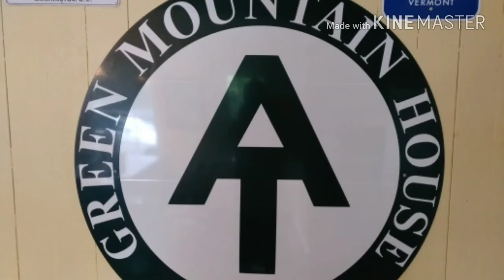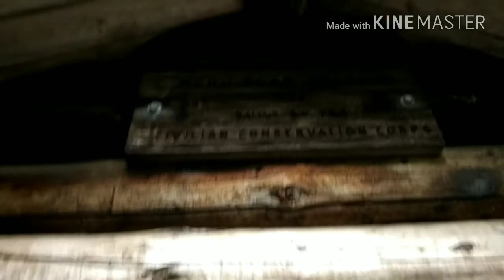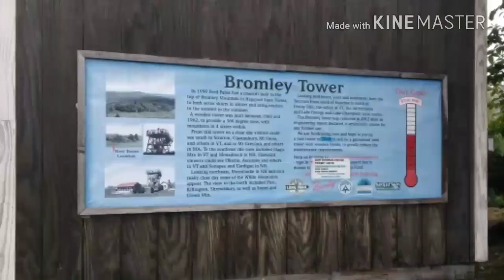June 24, 2018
Manchester Center to Lost Pond Shelter